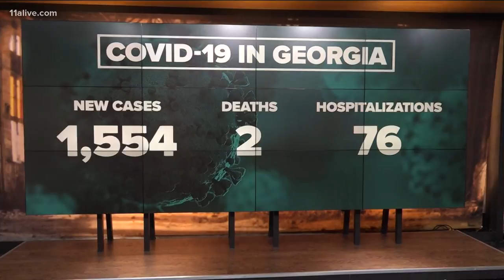Coweta, Griffin Spalding students return to classroom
It is the first time the students will be in the classroom this year.